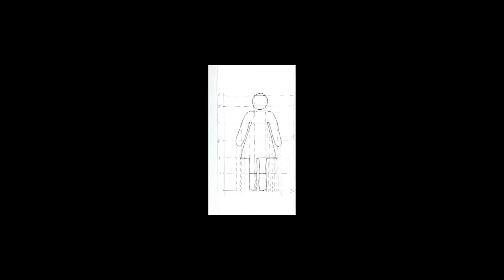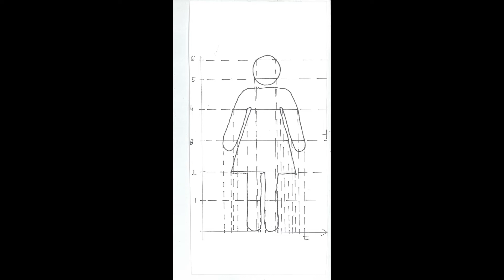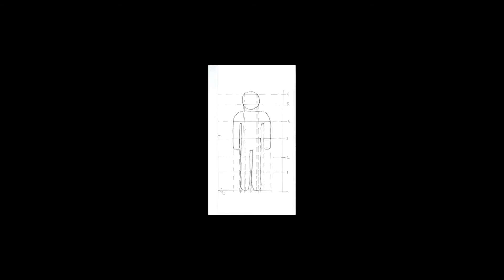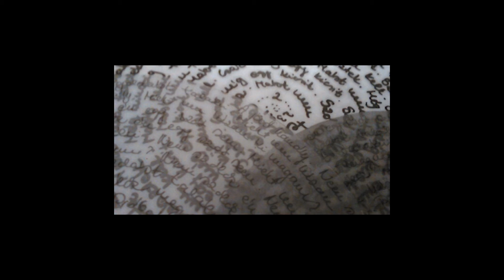Monologues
25 min. experimental sound performance event and solo graphic scores exhibition, Hermina gallery, Budapest

Performers:

Nikolaus Gerszewski
Henriett Pálházy
Ágnes Pór
Orsolya Kaincz
Farquhar Anna

Composed and curated by Jila Svicevic

Description of 1st and 4th parts:

"As a 17 year old, I tried to mute my inner voices with
automatic writing. 7 years later the emotions of my teenage years got adopted into the unusual form of graphic scores. As I got inspired of Antoine Beuger’s piece, Monodies pour mallarmé, and it's playfulness with the silence,  I interpreted my inner monologues into experimental sound compositions. The noises of silence and solitude got organized into layers, the atmosphere varies from whispering to shouting with a various intensity of transition. Every detail of the performance and exhibition setup was focusing on intimacy. Not just the performance, but the hand written score is very intimate as well. The monologues contain random words, noises and permutated sentences. Some pieces are barely heard mutterings, some are channels for releasing the repressed stress. Smart phones were used as
instruments, echoing from the 4 corners of the space, duplicating the performers’ voice standing next to them. Though the performance started after sunset, I managed to create daylight in the room by setting up a reflector in the garden, which lit up the tracing paper scores on the windows."

Description of 2nd and 3rd parts:

We broke the show with conceptual female and later male sound compositions that were reflecting to the current Hungarian propaganda that targeted men and women with stereotypical and conservative views:

2. Graphic score built female pictogram. The pictogram is displayed in a two-axis coordinate system. The horizontal axis is for the period of time, the vertical axis counts the number of noises. I held a vote for the most stereotypical female noises, both with male and female performers. The performance was strictly measured by seconds during the entire time.

3. Graphic score built on male pictogram. The pictogram is displayed in a two-axis coordinate system. The horizontal axis is for the period of time, the vertical axis counts the number of noises. I held a vote for the most stereotypical male  noises, both with male and female performers. The performance was strictly measured by seconds during the entire time.